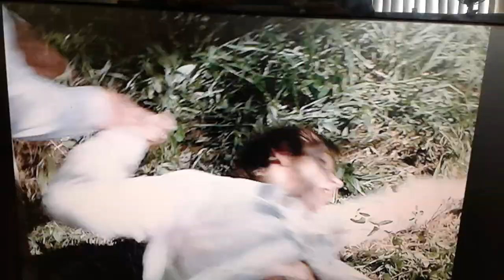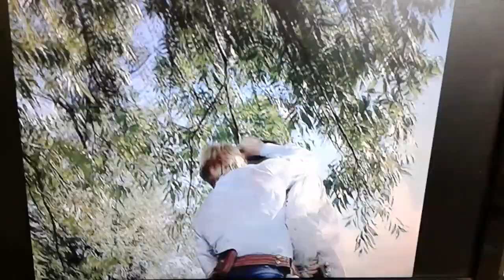One of my favorite parts of silent rage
John begs to get shot by the cops